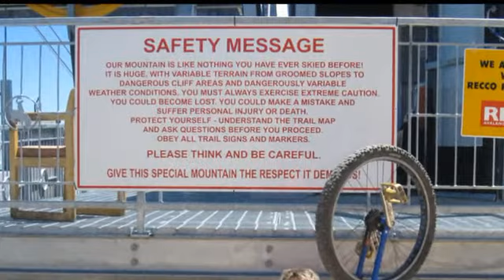Jackson Hole-off Road Unicycle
Riding my 26" geared unicycle at Jackson Hole and Snow king mountains.